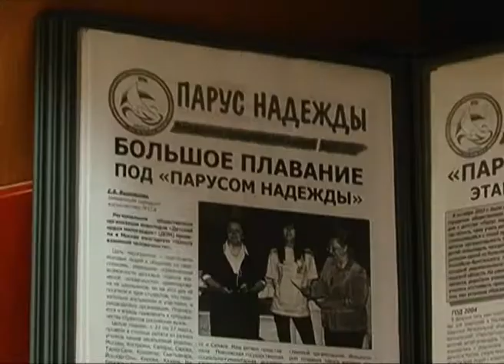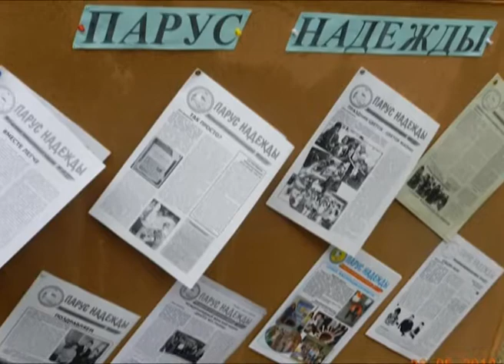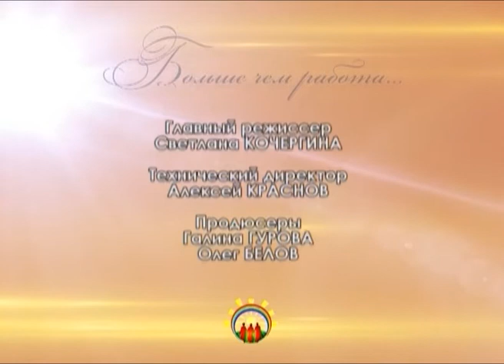Больше чем работа 13.03.2013